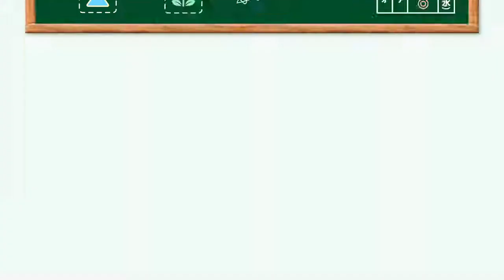Nyanyanya! 87th Neko Mario's time